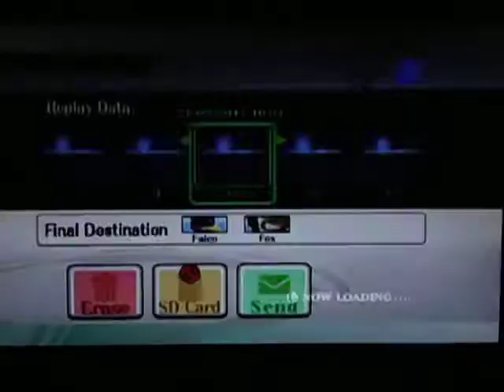Needlefire (Falco) Vs (Fox) CP Niv. 9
Just sort of training :P  enjoy
Me as Falco versus Fox CP Difficulty 9/max